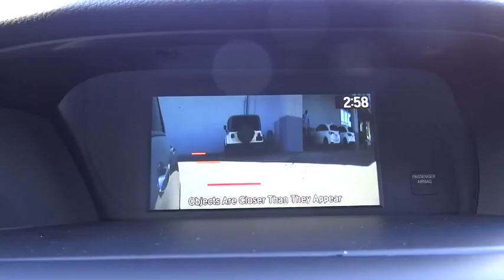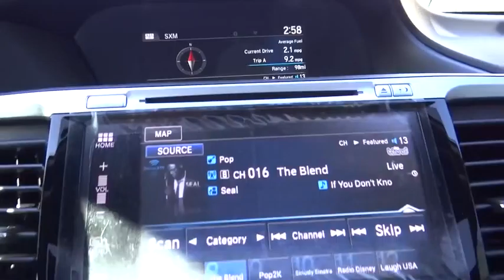2016 Honda Accord Sedan Aurora, Denver, Highland Ranch, Parker, Centennial, CO 35438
2016 Honda Accord Sedan
2016 Honda Accord Sedan Touring - Stock#: 35438 - VIN#: 1HGCR3F98GA018648